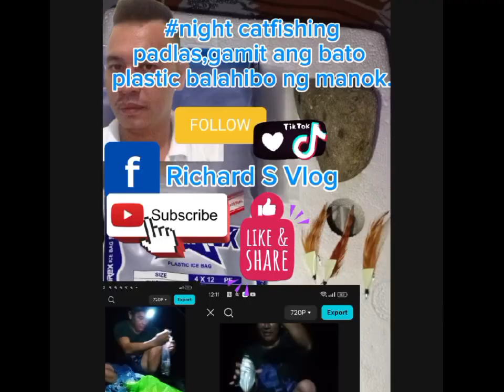padlas gamit ang bato plastic balahibo ng balaw na manuk?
night catfishing,padlas bato ang gamit plastic balahibo ng balaw na manok?
how to hook a nightcrawler for catfish,
how to put nightcrawler on hook,
how to put a nightcrawler on a hook,
how to hook nightcrawlers for catfish,
how to hook nightcrawlers,
what do you need for night fishing,